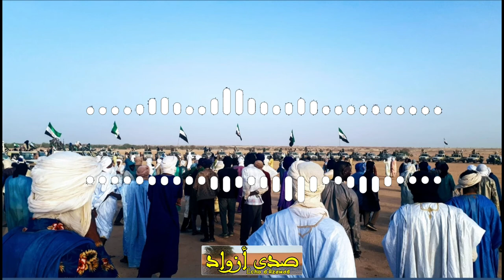اغنية الجبهة العربية الإسلامية لتحرير أزواد MAA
اغنية الجبهة العربية الإسلامية لتحرير أزواد يا الناس تلزم وحدتنا
البرابيش
عرب أزواد
mouvement arabe de l'azawad